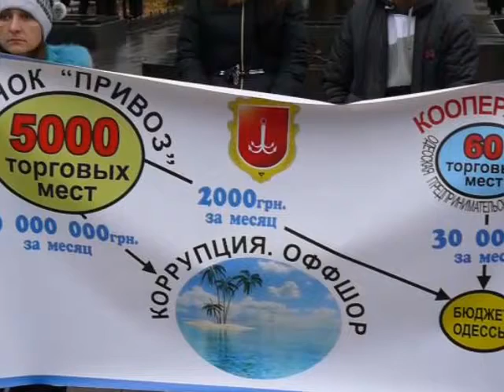За всю Одессу! Митинг 10 декабря 12 г.